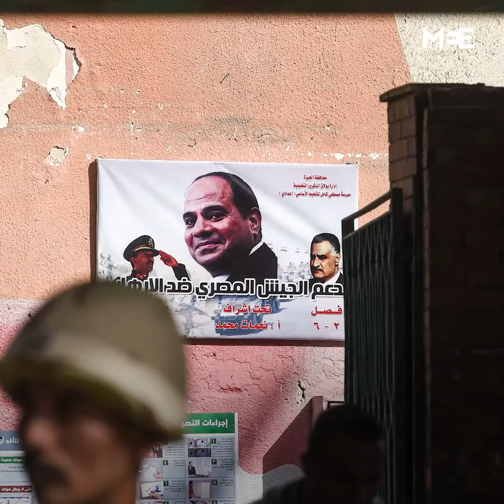Human Rights Watch: Egypt engages in ‘unlawful extrajudicial executions’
Egypt is accused of killing dissidents in “unlawful extrajudicial executions” which are masked as “shootouts”, according to a disturbing new report by Human Rights Watch.